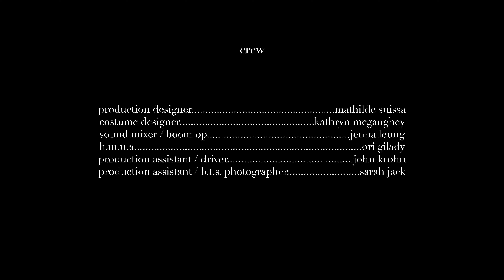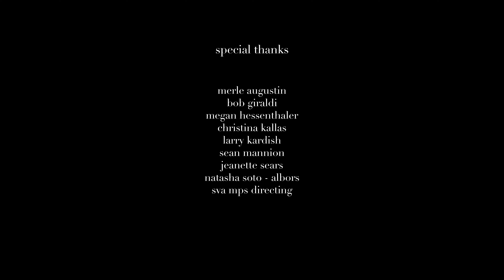MAGGIE IN THE ATTIC | Omeleto Drama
A woman comes to terms with her divorce.

MAGGIE IN THE ATTIC is used with permission from Kim Krohn.

Maggie is a 30-something woman who has found her way back to her family home. She recently hit a rough patch in her personal life -- which includes going through a divorce -- and is struggling to put the pieces of her life back together. But it's hard, especially when she's depressed and it's too easy to fall into old childhood dynamics with her parents.

When her parents leave for vacation, she's tasked with a series of chores, which she can barely manage. Somehow, she locks herself up in the attic, where she is forced to deal with her actual and metaphorical baggage, and ask for help from the person she wants to see least.

Written and directed by Kim Krohn, this slice-of-life dramedy is about a woman whose life is falling apart. She's back at her parents, going through a breakup and divorce and she just can't get it together. She struggles through a small yet telling series of obstacles: a broken doorknob, calling a skeptical friend, and getting the number of a locksmith who turns out to be very expensive. Her reaction is often flustered, dramatic and exasperated in turns. In many ways, Maggie has reverted to an earlier, perhaps more immature self.

On paper, the action could be played as screwball comedy, but the storytelling is character-focused and gently paced, finding humor in the often ironic peccadilloes of life and capturing it with an easygoing, naturalistic visual style. There's a wisely affectionate tone in its observation of how we create the drama that makes our life difficult. Maggie could make one phone call to find an extra set of keys at her old place, but she can't quite face her ex (or their new partner) in such humiliating circumstances. Her sadness and stubbornness keep her stuck in the attic for longer than she'd like.

Actor Liba Vaynberg plays Maggie with a nice balance of a woman going through a difficult time in life and an innate quirkiness. It would be easy to play her as a zany neurotic, but the performance is grounded, with moments shaded with relatable grief and sadness. As she goes through her things, including mementos from her wedding, she is forced to confront her grief head-on. But as difficult as it is, it helps her move on and get out of the places where she's stuck, literally and figuratively, in life.

Compelling, relatable and sympathetic, MAGGIE IN THE ATTIC is a seemingly modest film, but it has tremendous heart and empathy not just for its main character, but for anyone who has been paralyzed by the difficulties of life and heartache. Like many people, Maggie doesn't want to face her baggage, fearing more raw pain and suffering. But it's necessary to unpack those regrets, sorrow and confusion. It's not fun or joyful, but after, Maggie has some degree of peace -- one that lets her move forward, one small step at a time.